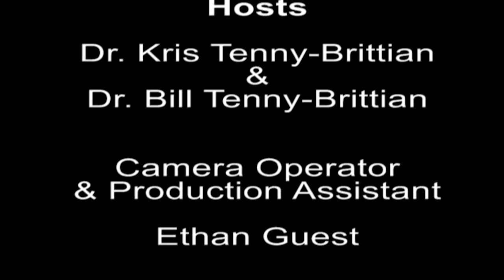The Most Important Room In Your Church Building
When it comes to visitors, the sanctuary is not the most important room in the building. Sure, they might be impressed with the beautiful stained glass windows, but it's not the first space that they'll talk about when they get to their car. Of course, the church office isn't the most important either. And surprisingly, it's not the coffee shop/fellowship area or even the nursery! In this episode, Drs. Kris and Bill reveal the reality of your church's most important room in the building ... and how you can make sure you Wow! your guests when they visit.